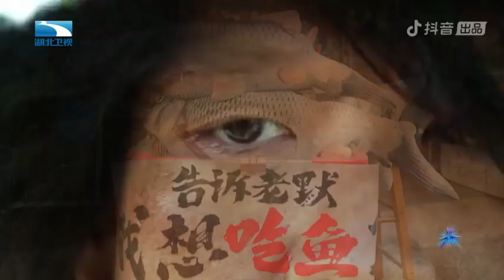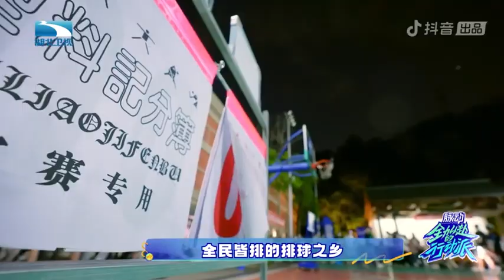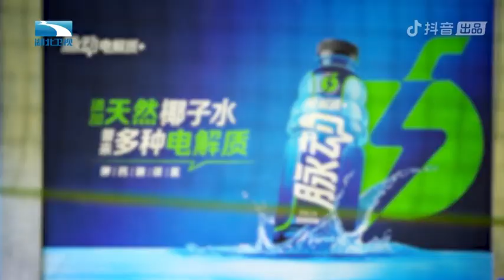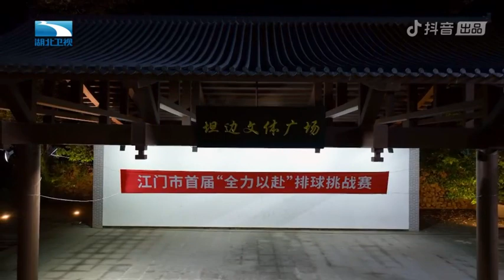20230630 全力以赴的行動派第一期